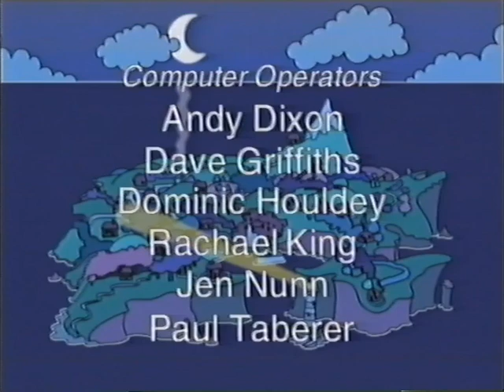Timbuctoo S02E04. Puff buys some paint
An episode of the Timbuctoo TV series, based on the children's books by Roger Hargreaves and narrated by Ronnie Corbett.

The show was also produced by Flicks Films Ltd. for Carlton Television (ITV).